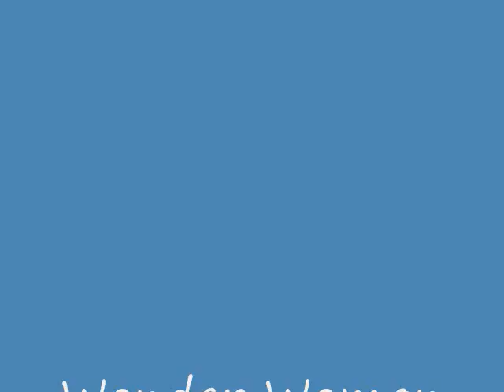Wonder Woman Opening Featuring Adrianne Palicki and her fans!!!